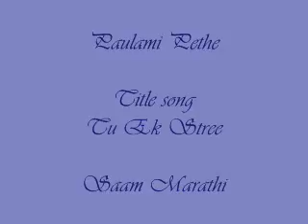Paulami Pethe - Tu Ek Stree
Paulami Pethe gave playback for Marathi serial ''Tu Ek Stree'' on Saam Marathi